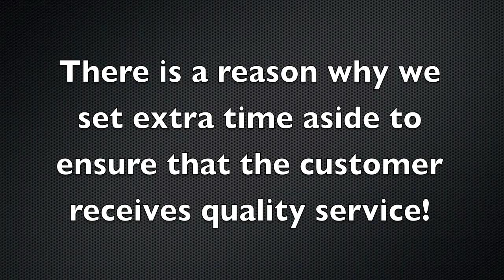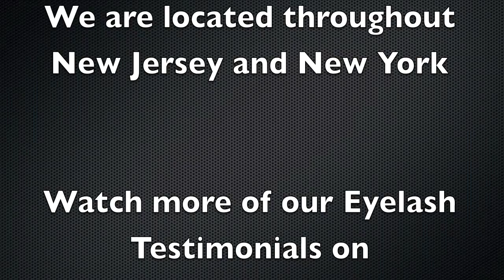Eyelash Extensions Removal & Repair/Replacement with Xtreme Lashes® - Client Testimonial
We Repair and Replace poorly applied and dangerous Eyelash Extensions.

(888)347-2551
Locations at Towaco and Englishtown in New Jersey.